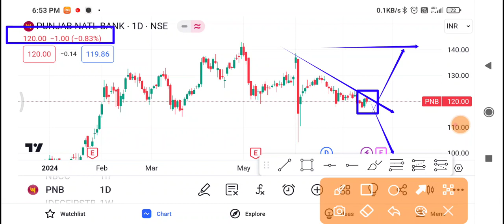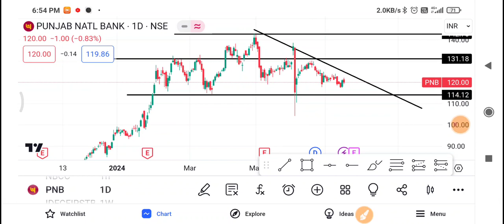PNB Share Latest News | PNB Share News Today | PNB Share Price Today | PNB Share Target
1-) PNB Share
2-) PNB share news today
3-) PNB share latest news
4-) PNB share price
5-) PNB share analysis
6-) PNB share price today

thank you... (•‿•) mu